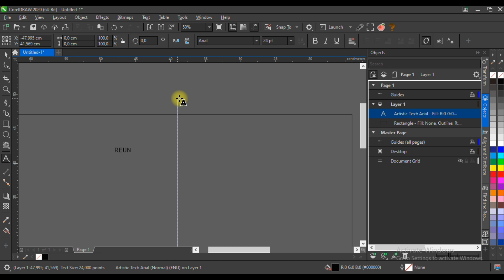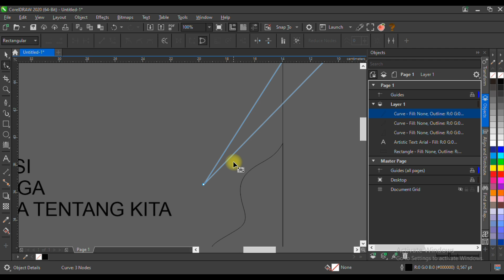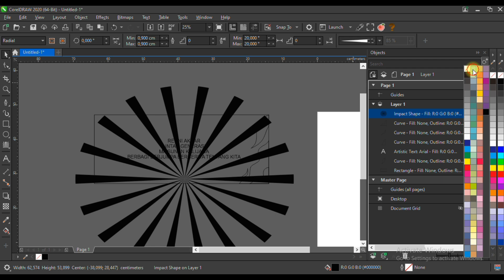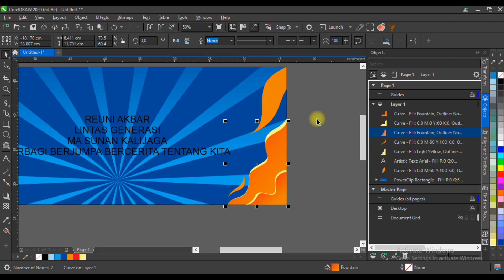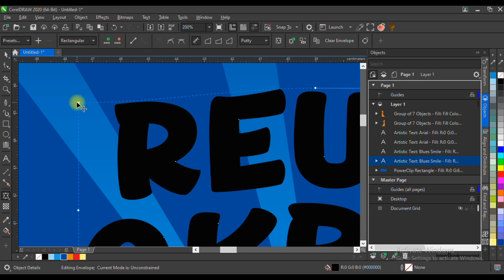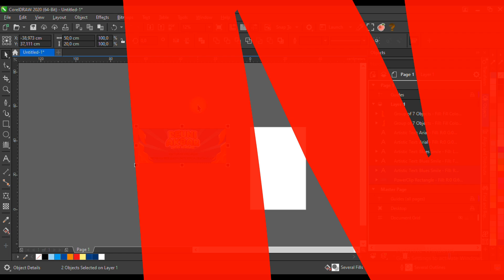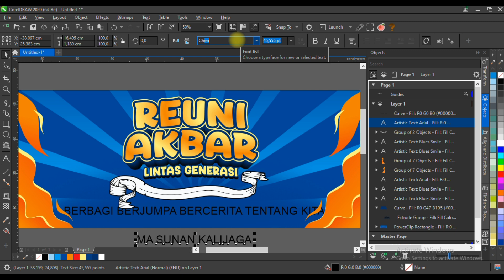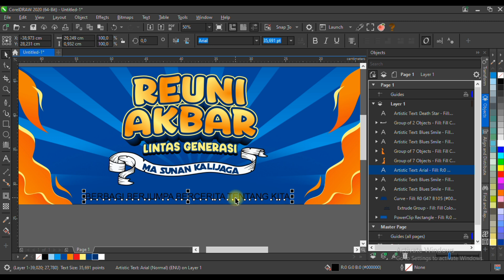Desain Banner Reuni Di Coreldraw (Free CDR)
Berbagi File & proses cara pembuatan Desain Banner Reuni Menggunakan aplikasi CorelDRAW. File CDR bisa diedit.
PASSWORD : Total ada 7 Huruf atau angka YANG TERDAPAT DI POJOK Kanan Atas (muncul Mulai MENIT ke 5)

🎵 Track Info:

Title: Up In The Air (Ft. Belingo & AgusAlvarez) by Luke Bergs